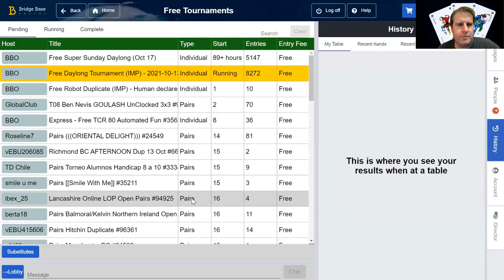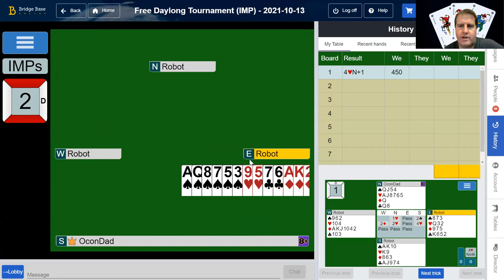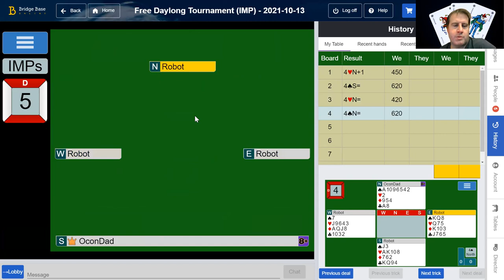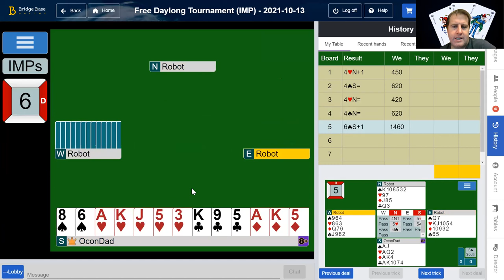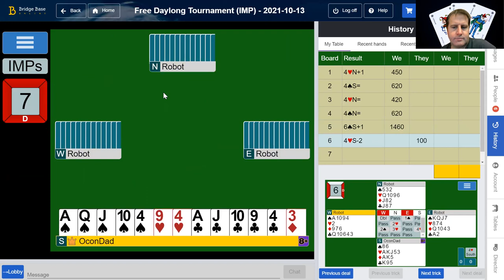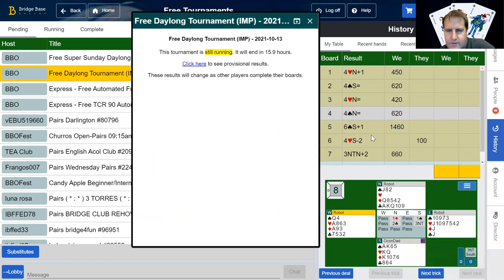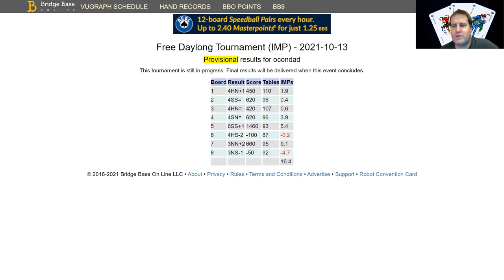Bridge Improve your Game. Big scores on 4, 5, & 7. 8 Ever 9 Never. Inside the Head of OconDad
$3, $8, and $40 memberships available
Weekly tips, bridge links, game, lesson, and tournament updates.